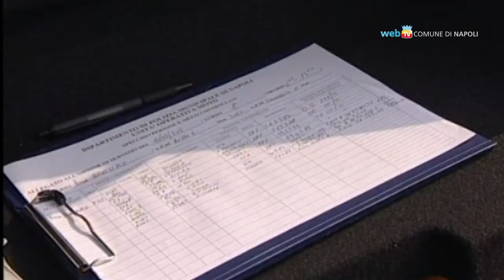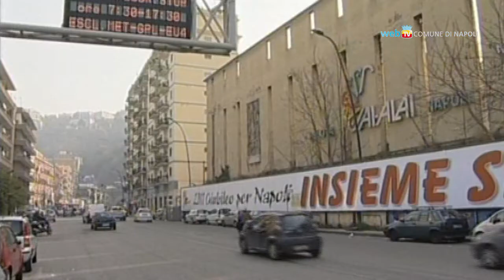Senza casco hai le ore contate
Un progetto di educazione alla sicurezza stradale e all'uso del casco rivolto ai giovani neopatentati.